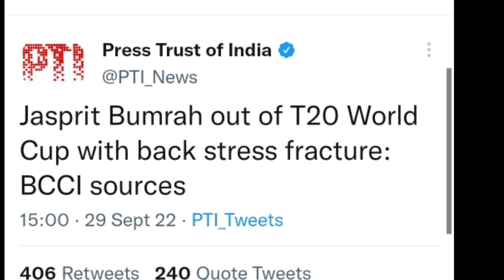T20 वर्ल्ड कप से पहले जसप्रीत बुमराह चोट के कारण टीम से बाहर। भारत के लिए बुरी खबर। बुमराह बाहर।